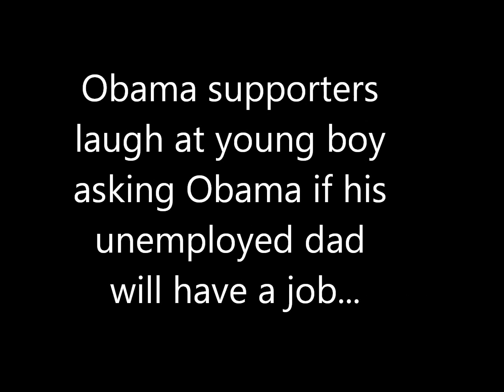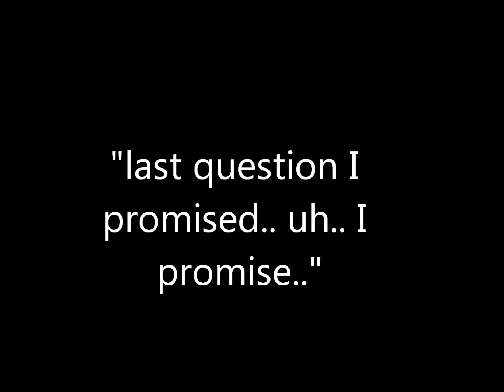Obama Supporters Laugh At 15-Year Old Asking About Unemployed Father.wmv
At a campaign stop in Cincinnati, Obama supporters had a very odd reaction to a question a 15-year old boy had for Obama. Why did they laugh at such a sad question? Maybe unemployment is a joke for Obama supporters.
Other shenanigans ensued as Obama calls the boy a girl, corrects himself, then 10 minutes later calls him a girl again, saying that he sees his daughters when he looks at the girl-boy. I think this is evidence that the Obama campaign plants people to ask questions, and doesn't do it very well...
But you'll never see this on the mainstream media...